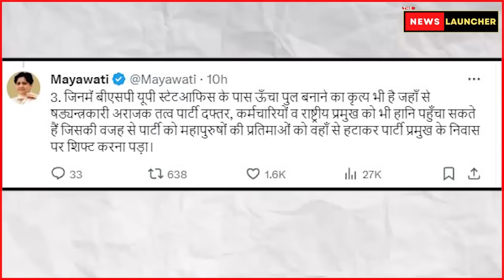Mayawati को रोकने के लिए Delhi से इशारा हुआ, Keshav Prasad Maurya का बड़ा इशारा | The News Launcher